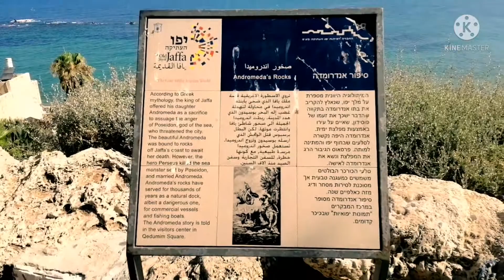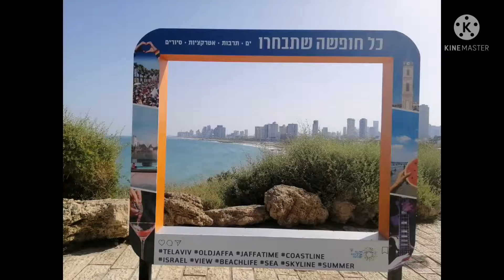Saint Peter Church. TEL Aviv-Yafo Walk Around. Baptism and 1st Birthday of Paula Gaile